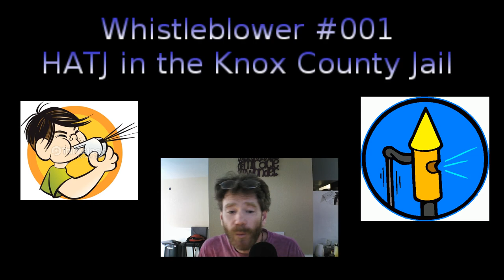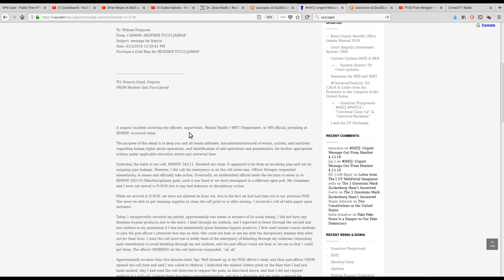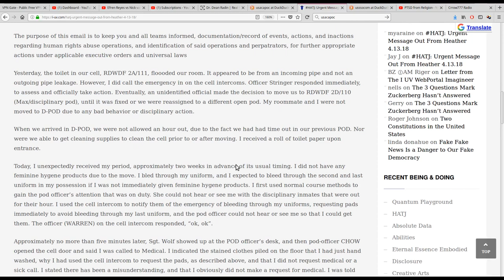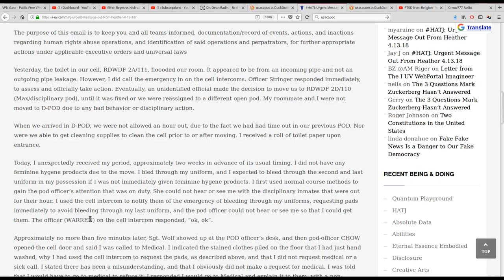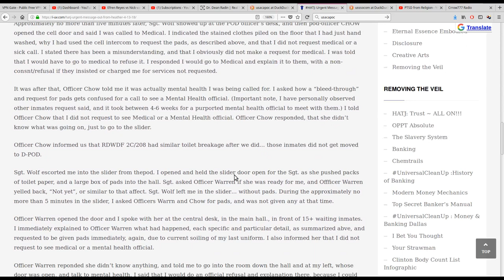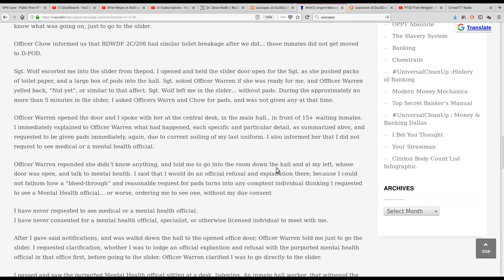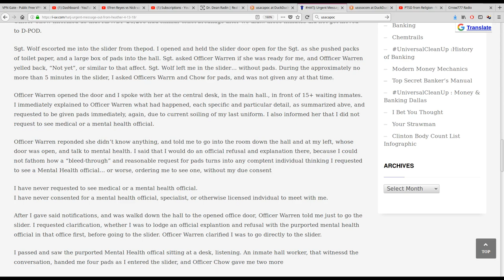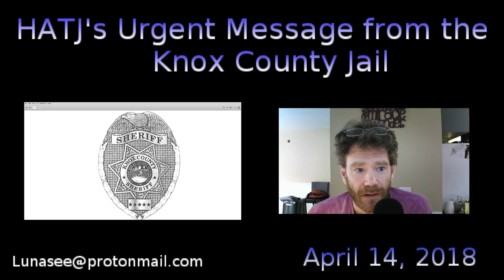HATJ RKB: Whistleblower 001: Urgent Message from The Roger D. Wilson Detention Facility 4/13/2018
Find the Knox County Inmate Manual in my HATJ Dropbox Folder

without prejudice
All my Love,
Dani